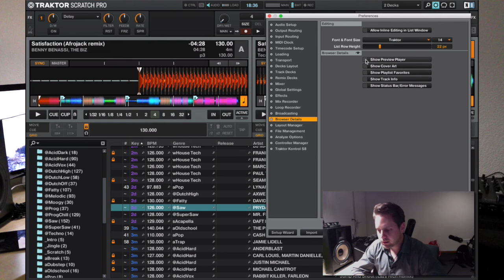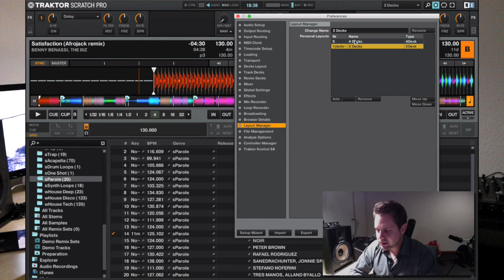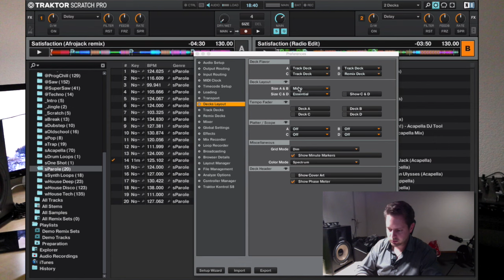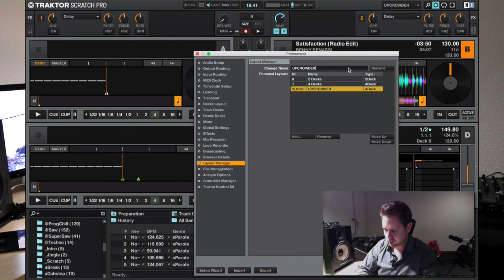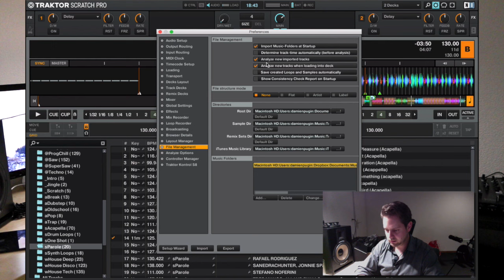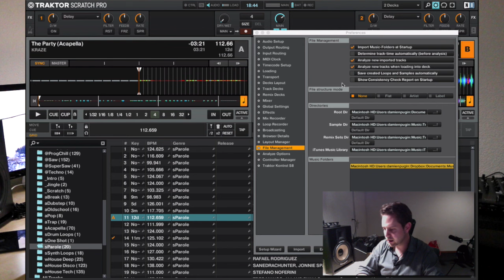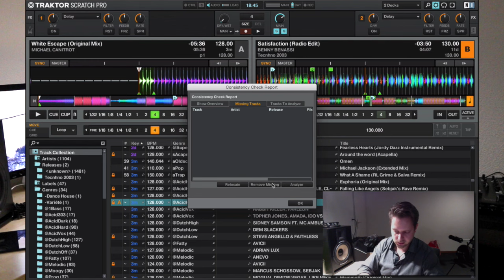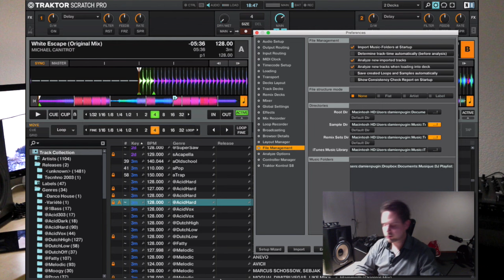TRAKTOR PRO 2 : Configurations principales